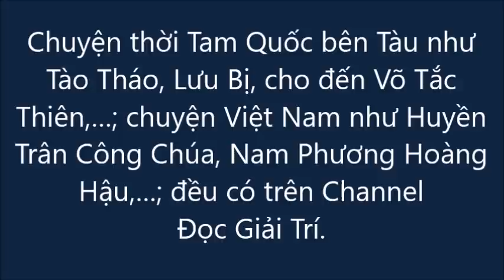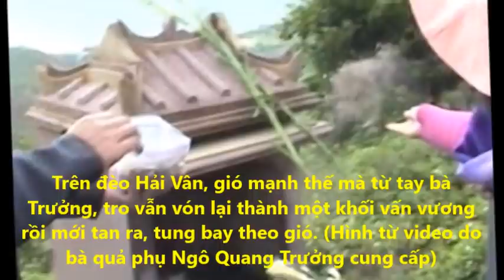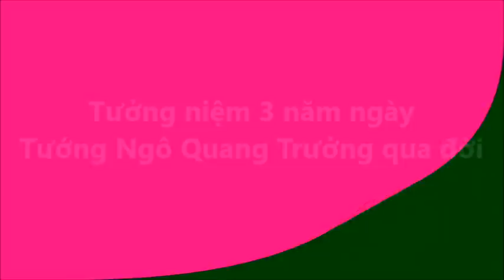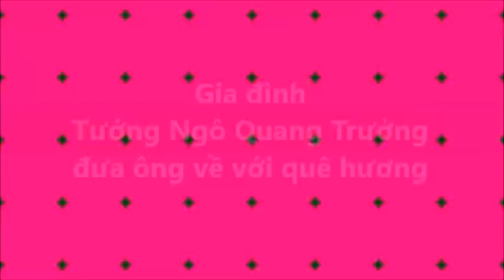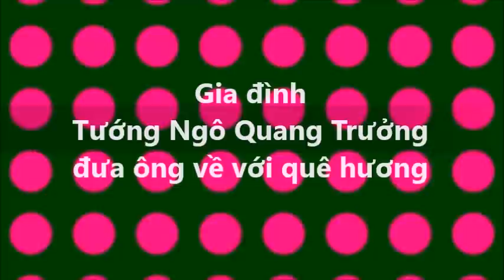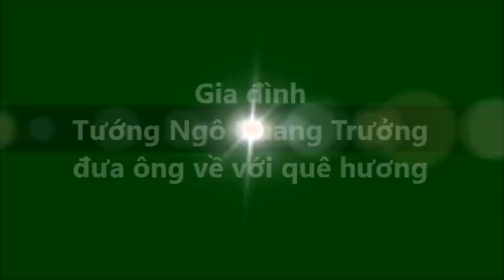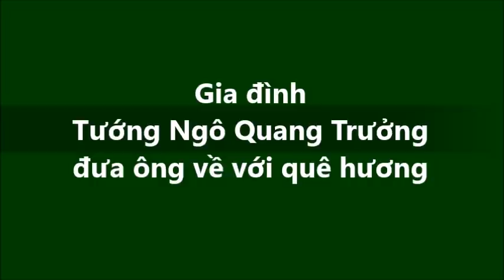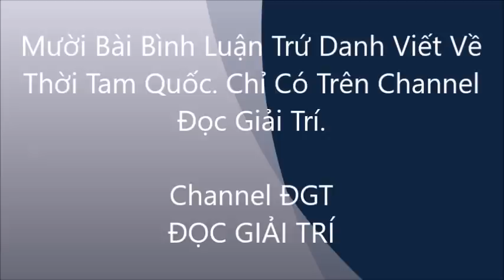Gia Đình Tướng Ngô Quang Trưởng Đưa Ông Về Với Quê Hương!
Các nhà nghiên cứu, tướng lãnh, giáo sư Mỹ khi nói về danh tướng VNCH, cố Trung Tướng Ngô Quang Trưởng đều khen ngợi tài năng chỉ huy cùng đạo đức thanh bần trong lối sống của ông. Cố Trung Tướng Ngô Quang Trưởng đã làm rạng danh Quân Lực VNCH trong cái nhìn của những bậc tướng lãnh Hoa Kỳ.